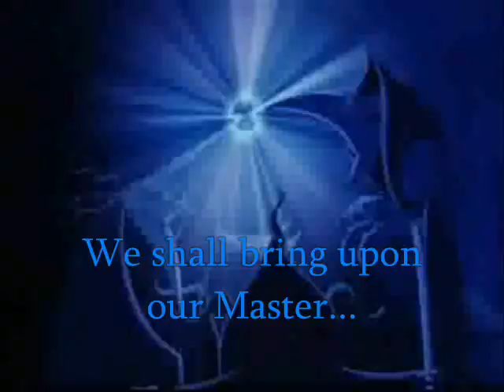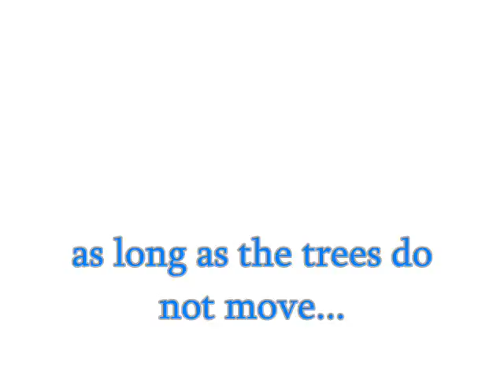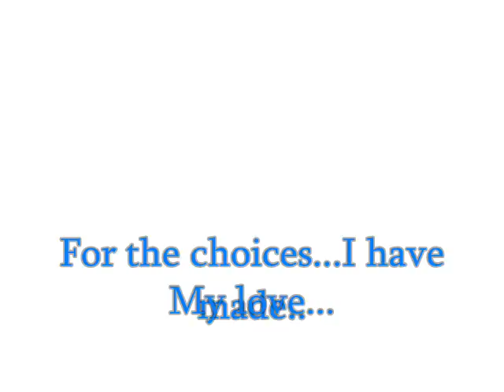Lit-Class Project~*MacBeth/Sinbad Parody*~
For my lit class, were chosing scenes from the Shakespearian play Macbeth.
Sinbad/Beast-Macbeth
Proteus-Banquo
Aurora-Lady Macbeth
Eris-1st Witch-Tall Fate
Vanessa/Ursula-2nd Witch-Middle Fate
Esmeralda-3rd Witch-Short Fate
Jim-Fleance, Banquo's son
Malificent-Witches' Master
Odette-Banquo's other child
Prince Philip-MacDuff

Macbeth(Sinbad) regrets his choices he made when meeting the witches (Eris, Esmeralda, Vannessa) when he killed his only friend Banquo (Proteus) over power and when killing the King Duncan, his wife, Lady Macbeth(Aurora) goes mad and dies. Macbeth's anger only risens when facing the three prophecies from the witches' Master (Malifecent) and battling Macduff (Prince Philip) until he dies from MacDuff's sword to find that as the Beast he was, he only regrets the things he has done to thirst for power and ambition.

Read the damn Play to Understand! Other then that, i'm not explaining anymore!